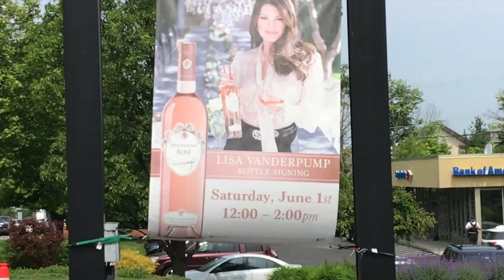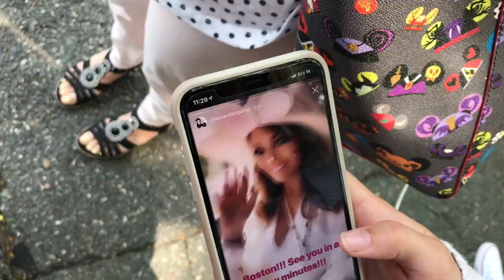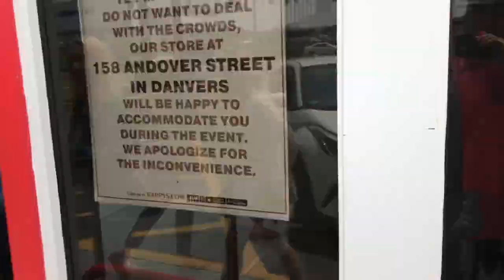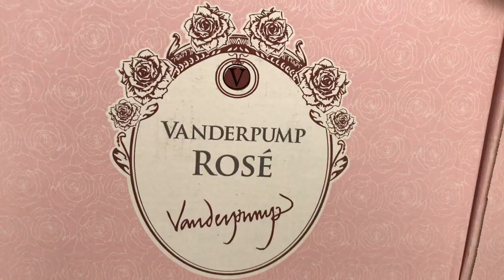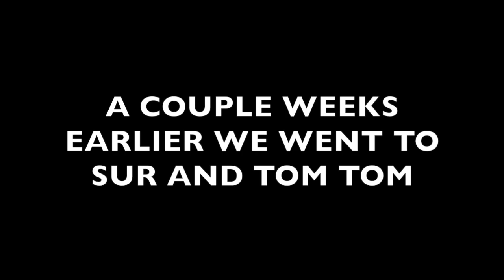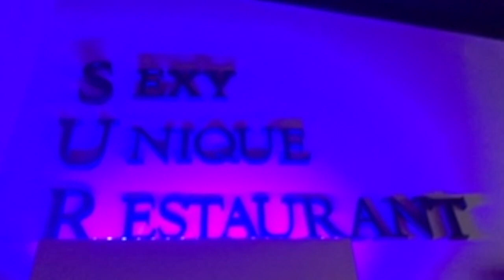#83 Meeting Lisa Vanderpump, dinner at SUR and drinks at Tom Tom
A few weeks ago we went out to California for vacation and on our list was to visit and have dinner at Lisa Vanderpump's SUR restaurant and go check out Tom Tom for drinks afterward. When we went to SUR it was on Pandora's birthday so we weren't able to meet any of the people from Vanderpump's Rule. We still had a great meal and loved the food at SUR. It really was our best meal we had while out in California. But we weren't able to meet or see Lisa which was high on our list. We still had a great time at SUR and Tom Tom though. Fast forward 2 weeks and we found out that Lisa Vanderpump , Pandora , and Ken were coming to the Boston area for a meet and greet and have a bottle of her wine autographed! So this is our video of getting to meet Lisa, Ken , Pandora and Puffy! So the signing started at 12 and we got there at 8 and was the 90th people in line because they handed out tix to the first 300 people. By the time we left there was  500-1000 people still waiting behind us! We were lucky enough to time it right and they were really nice people all around.. Lisa came in her SUV and drove by the line taking her time to acknowledge everyone in line which was really great to see. While she was inside signing and doing her meet and greet Ken was outside with Puffy making his way through the line so everyone could get a picture with him and Puffy which was very nice of him to do since he didn't have to do that.. Pandora was around and was willing to take pics after meeting Lisa and getting your wine signed.. I cant say enough good things about them.. It was a really fun event and the people around us were all nice and fun.. If you like this video and want to follow us around on our adventures please hit that subscribe button.

    ~Swifty and Donna